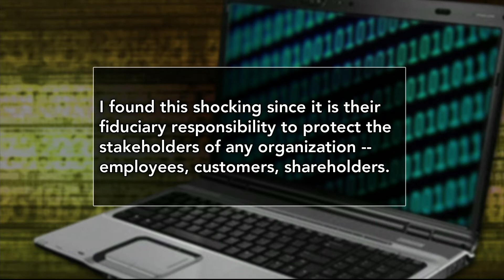Brenner: Many Companies 'Shockingly Indifferent' to Threats of Cyber Attacks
The NewsHour solicited questions that we could ask security consultant Joel Brenner. Kathryn Creedy of Melbourne, Fla. asked, "if most companies are ignoring the significant threat of cyber attacks or have it on the back burner owing to costs, what, if anything, are corporations actually doing?"